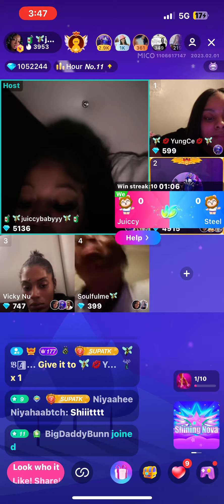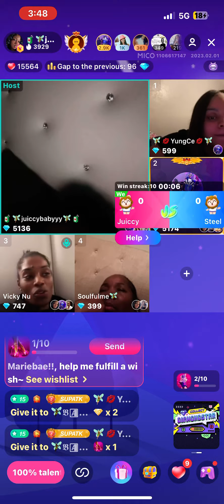Queen opp & Juicy DRAMMAA (Chelle Moneybagg yo Tatt) ….part 2 1/31-2/1